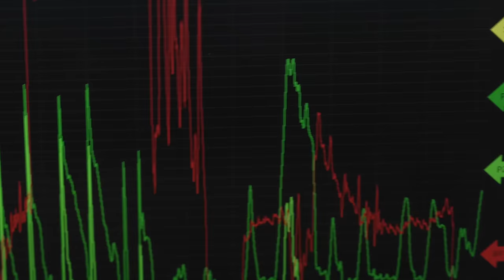Locksmith - "America" (Official Video)